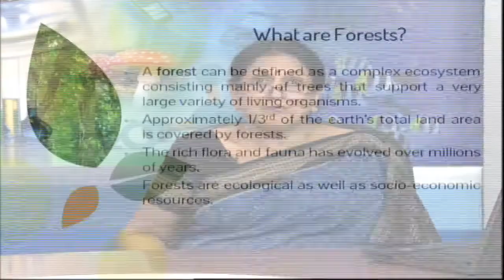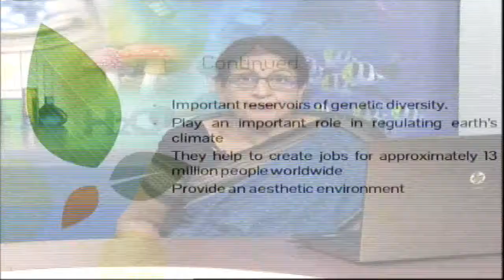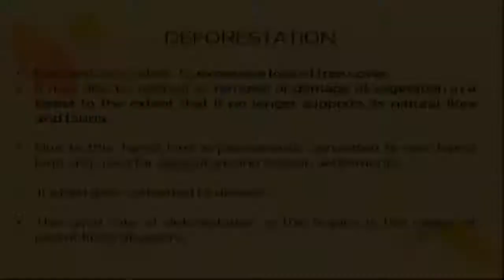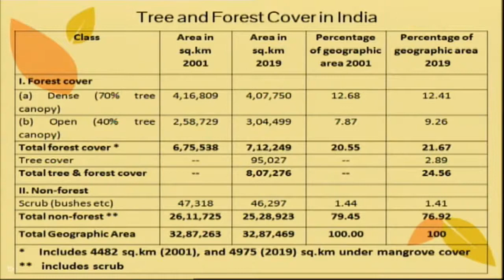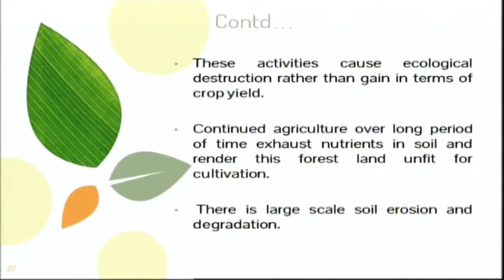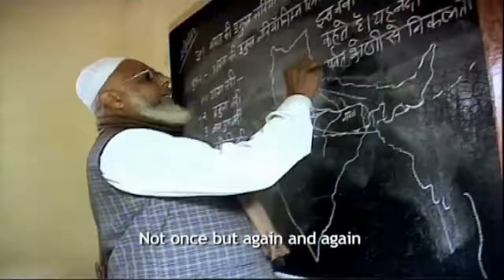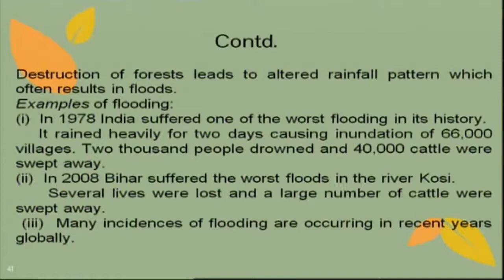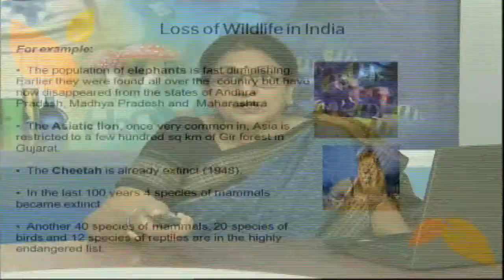Sr.Secondary- Environmental Science- Lesson-9, Deforestation - Module-3, Human Impact on Environment